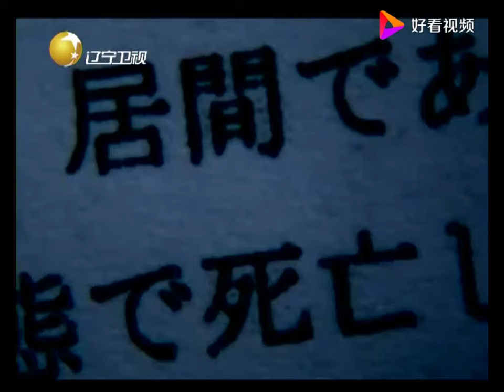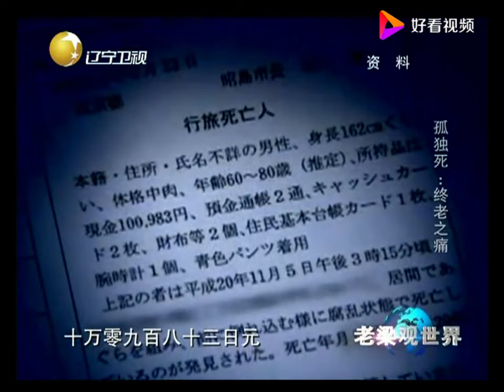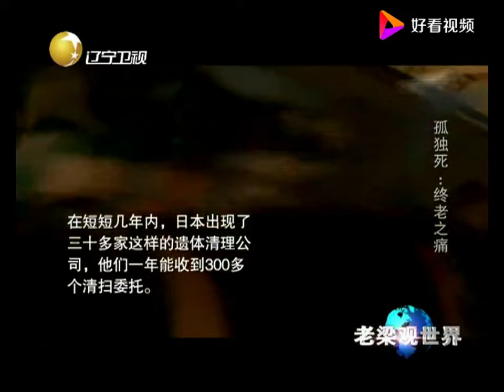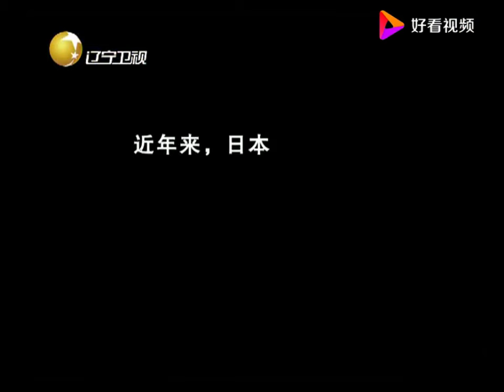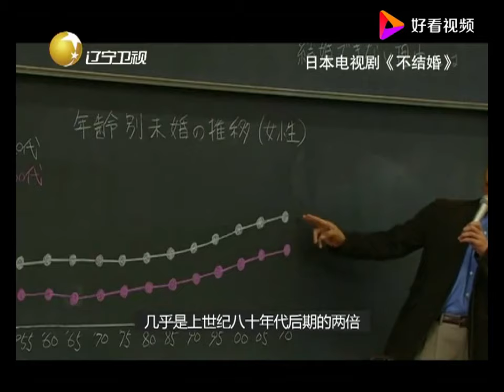老梁揭秘系列-老梁講述：日本為什麼很多老人孤獨的死去？為什麼這些公司靠死人賺錢！老梁的評價一針見血